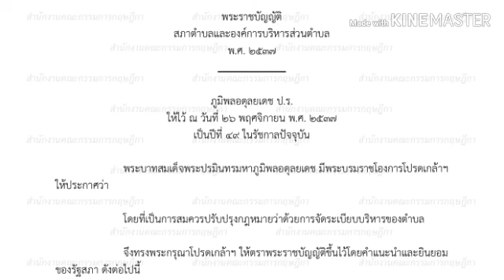มี 1 หมู่บ้าน